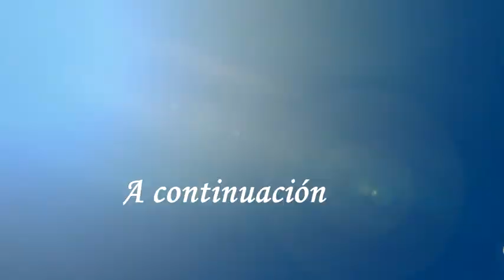Clásica de ciclismo 2,017, a